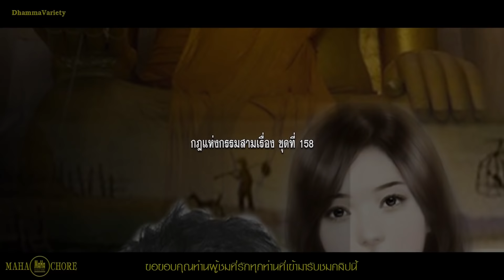กฎแห่งกรรมสามเรื่อง-ชุดที่ 158 บาดลึกคมกรรม [ ກົດແຫ່ງກຳສາມເລື່ອງ-ຊຸດທີ່ 158 ]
จากคำสอนพุทธพจน์ที่ว่า “กมฺมุนา วตฺตติ โลโก” แปลโดยใจความว่า สัตว์โลก ย่อมเป็นไปตามกรรม และพุทธพจน์ที่ว่า “กมฺมํ สตฺเต วิภชติ” แปลโดยใจความว่า กรรมย่อมจำแนกสัตว์ให้ประณีตและเลวแตกต่างกัน  ใครทำกรรมอันใดไว้  ย่อมได้รับผลของกรรมนั้น ๆ กรรมย่อมตามติดเสมอเหมือนเงาติดตามตัวไปตลอดเวลา  คอยสนองกรรมให้  ไม่มีใครหลุดรอดหนีพ้นไปได้  ดังคำกล่าวที่ว่า "วัวของใครเข้าคอกคนนั้น"  ขออย่าได้ตั้งตนอยู่บนความประมาท